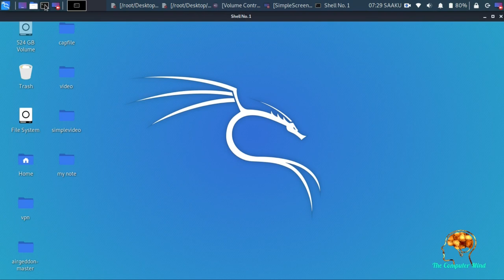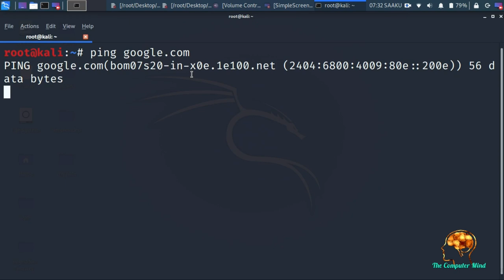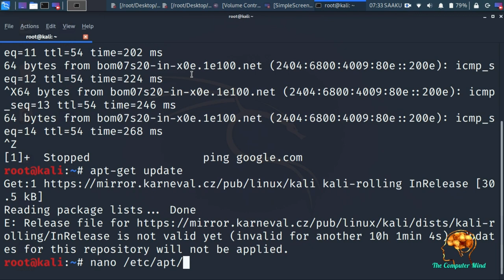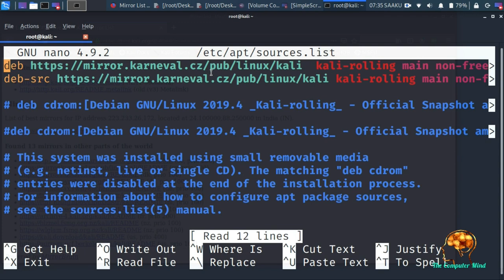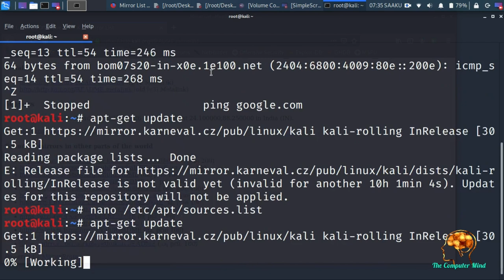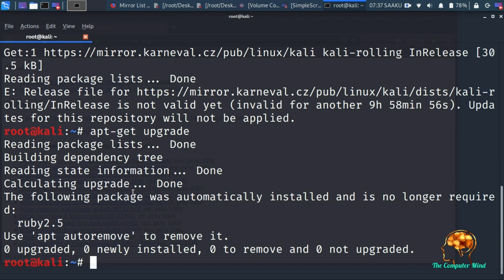Fix Errors While Upgrading Your Kali Linux In Hindi - #3-Part1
BEST WIFI ADAPTERS FOR WIFI HACKING---
Leoxsys Wifi Adapter Under 1k (i use)
INTEHA wifi adapter under 500
High Range Best Wifi Adapter Under 10k

Best Laptop For Hacking
Mi i5 Under 45k
Hp 15 Under 50k
Dell i3 Under 35k

Best Hacking Books
Free Book
Free Book
Paid Book

To get The complete Hacking Course bundle for Absolutely free click here or goto my YouTube channel

Join now

ALL FREE COURSES PROVIDE BY OUR CHANNEL

Kali Linux update error ,

Kali Linux upgrade error ,

Kali Linux update error 404 not found ,

kali linux repository issue solved ,

how to upgrade your Kali Linux ,

how to update your Kali Linux ,

setup Kali Linux ,

setup kali linux 2020 ,

fix Kali Linux ,

fix Kali Linux upgrade error ,

how to fix kali linux update problem latest version 2020 ,

how to fix kali linux update problem ,

kali linux repo ,

kali repositories,